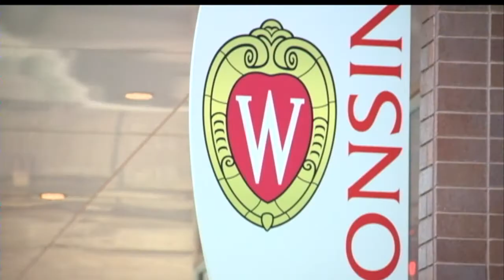Mother to file complaint in fatal meningitis case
The mother of a UW-Madison student who died of meningitis plans to file
a complaint over his care with the state of Wisconsin.

Henry Mackaman died last month at Meriter hospital four days after
first visiting its emergency room and being sent home.

Now the 21-year-old's mother tells investigative reporter Adam
Schrager, she will officially challenge his medical care.

Only news 3 has the story.